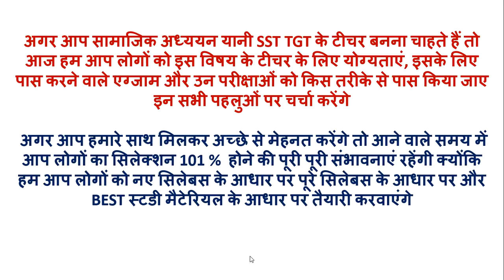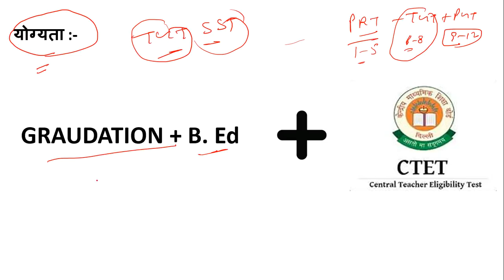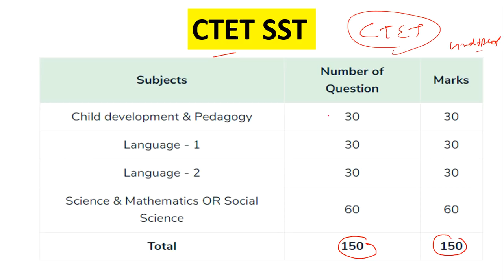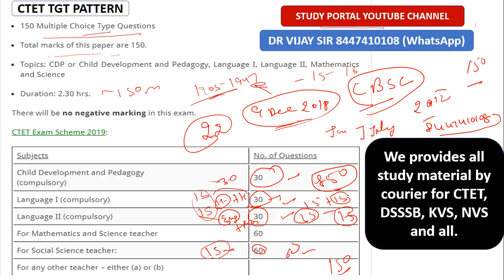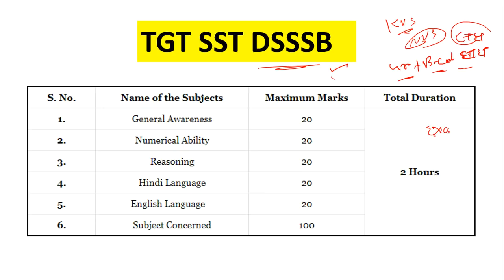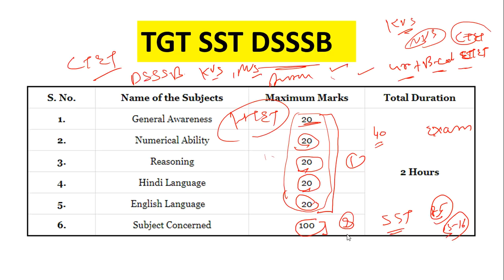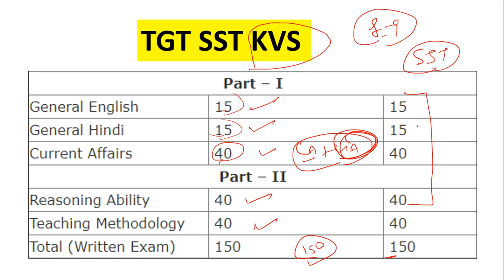SOCIAL SCIENCE अध्यापक कैसे बने योग्यताएं, परीक्षा और अध्ययन सामग्री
1. HINDI PEDAGOGY E-BOOK FOR CTET, KVS,DSSSB,HTET,UPTET,REET (HINDI MEDIUM)...

2. English Pedagogy book for all teaching exams.

3. MATH PEDAGOGY (HINDI MEDIUM) FOR ALL TEACHING EXAMS.

4. सामाजिक विज्ञान (SOCIAL SCIENCE PEDAGOGY IN HINDI MEDIUM) FOR ALL TEACHING EXAMS.

5. 1. Mathematics Handwritten Notes by Pawan Yadav Sir .

6. बाल विकास और शिक्षा शास्त्र (HINDI MEDIUM E-BOOK) CHILD DEVELOPMENT & PEDAGOGY (850 महत्वपूर्ण प्रश्न जो पिछले सालों में पूछे गए हैं ).

7. CHILD DEVELOPMENT AND PEDAGOGY FOR KVS , CTET, HTET and all (HINDI MEDIUM) बाल विकास और शिक्षा शास्त्र COMPLETE BOOK WITH THEORY AND QUESTIONS .

8. CHILD DEVELOPMENT AND PEDAGOGY (ENGLISH MEDIUM).

9. Child Development & Pedagogy Questions Booklet (600) with Answer (English Medium).

10. पर्यावरण अध्ययन E-BOOK (पर्यावरण अध्ययन के 690 महत्वपूर्ण प्रश्न)...

11. EVS PRT HANDWRITTEN NOTES (HINDI MEDIUM) .

12. HINDI PEDAGOGY E-BOOK FOR CTET, KVS,DSSSB,HTET,UPTET,REET (HINDI MEDIUM)...

13. English Pedagogy book for all teaching exams.

14. MATH PEDAGOGY (HINDI MEDIUM) FOR ALL TEACHING EXAMS.

15. सामाजिक विज्ञान (SOCIAL SCIENCE PEDAGOGY IN HINDI MEDIUM) FOR ALL TEACHING EXAMS.

16. 1. Mathematics Handwritten Notes by Pawan Yadav Sir .

17. Computer MCQ EBook (English Medium).

18. 1100 + HARYANA GK LAST YEAR QUESTION PDF DOWNLOAD

19. HTET 2018-19 COMMON PRACTICE PAPER FOR PRT, TGT AND PGT(HINDI MEDIUM).

20. 550 Most Important Question of Haryana GK by DR. VIJAY SIR.

23. संपूर्ण हरियाणा सामान्य ज्ञान और पिछले सालों में पूछे गए प्रश्न उत्तर (HINDI MEDIUM HANDWRITTEN WRITTEN NOTES).